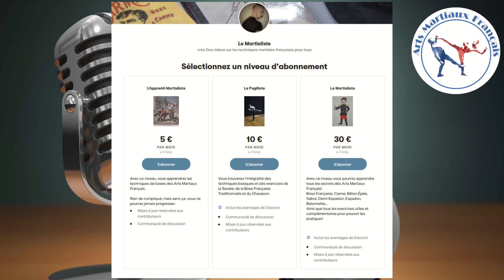Le Poing Pratique (79): L'art de la Savate par Michel dit Pisseux "Division 12"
Vous souhaitez apprendre les A.M.F. mais les clubs sont fermés et en plus de ça, il n'y a aucuns clubs qui pourraient vous les faire apprendre?
Pas de soucis, voici la solution:
Des cours vidéos par correspondance que vous pourrez trouver en suivant ce lien:

-Et sur instagram: les_arts_martiaux_francais
-Ou sur VK: Arts-Martiaux Français
Dans cet épisode, nous allons travailler sur la Savate de Michel Pisseux, et nous étudierons la 12eme Division.